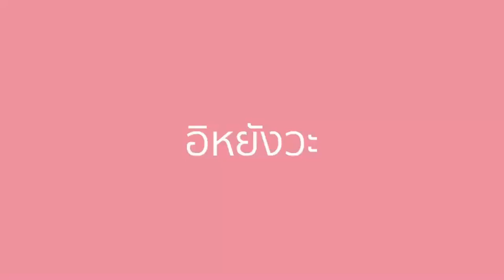ณเดชน์ ญาญ่า อย่าปล่อยให้ความรักลอยนวล ❤️